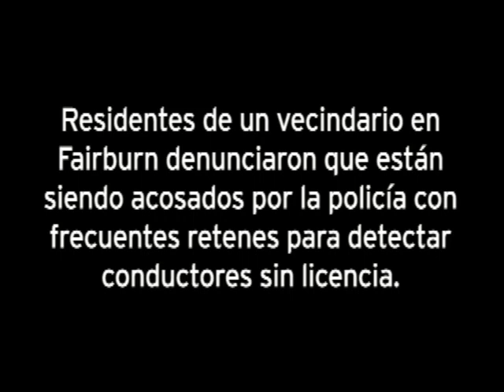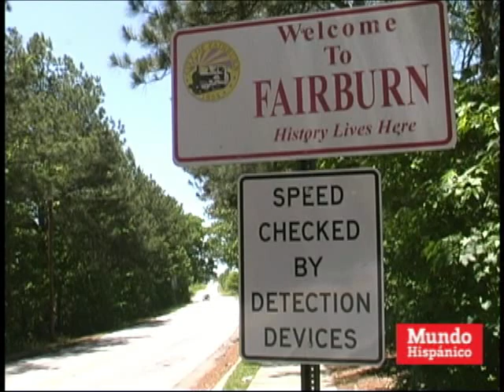¿PERSECUCION EN FAIRBURN? (PART I)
Empresarios y residentes hispanos de la ciudad de Fairburn denunciaron acoso por parte de las autoridades. La policia nego estar tras ellos y alego que solo hace su trabajo. (Reportero: Mario Guevara/MH)